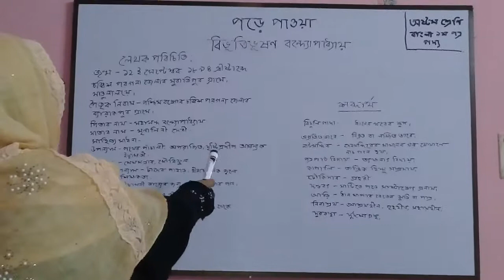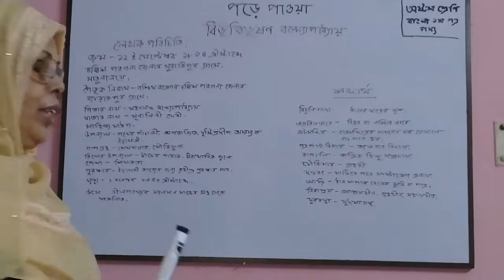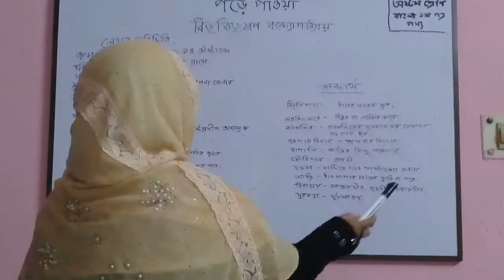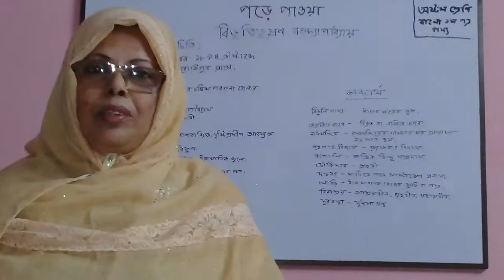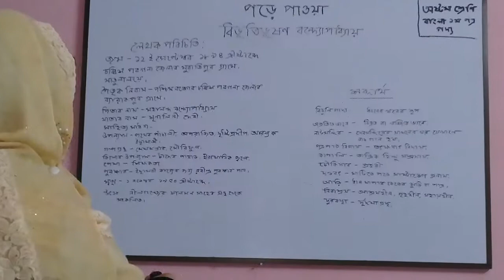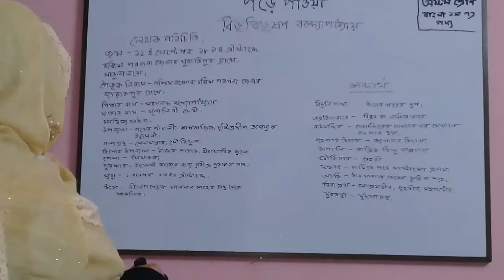বাংলা ১ম পত্র,৮ম শ্রেনি,গদ্য পড়ে